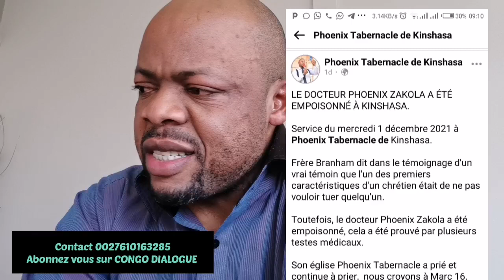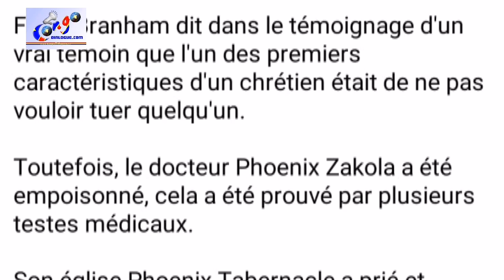😭URGENT PASTEUR PHOENIX ZAKOLA DU MESSAGÉ A ÉTÉ EMPOISONNÉ A KINSHASA PAR D' AUTRES PASTEURS